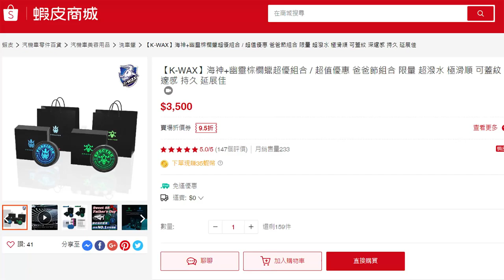【K-WAX】海神幽靈實際使用心得 / 感謝各位車友踴躍分享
【各大賣場連結】

【LINE@專員 服務專區】
➡️ ID:@k-wax